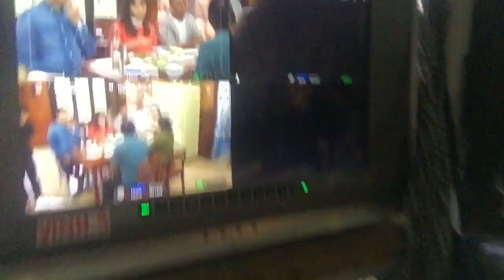Chồng DIỄN VIÊN NGUYỆT ÁNH theo đoàn phim khi quay xa, thời tiết lạnh để được chăm sóc vợ